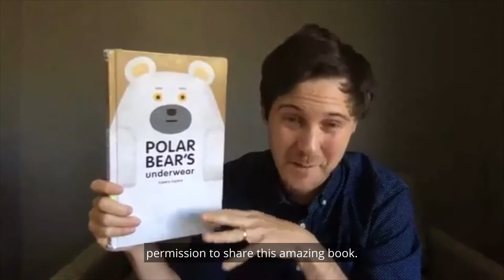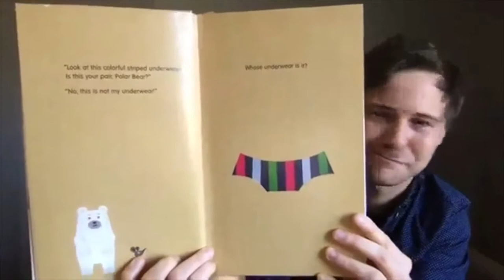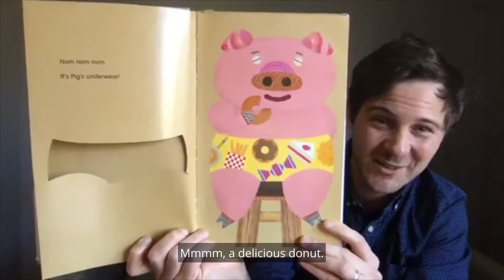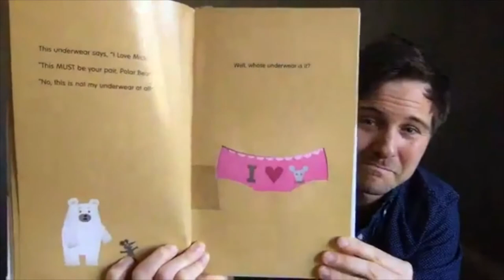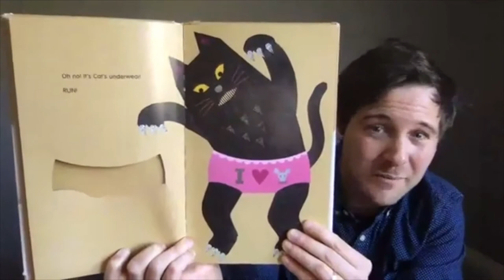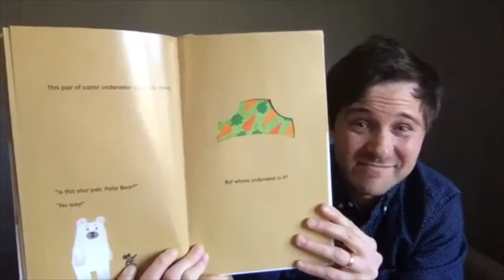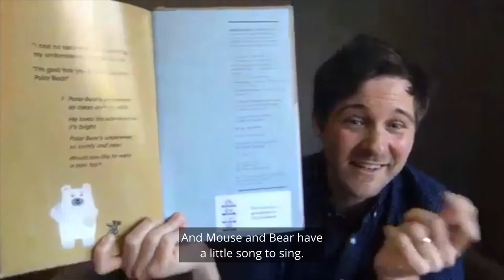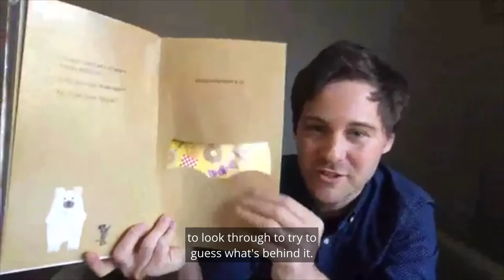Storytime with The Carle: Polar Bear's Underwear by Tupera Tupera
Storytime with The Carle, our weekly read-aloud series. This week’s book: Polar Bear’s Underwear by Tupera Tupera.